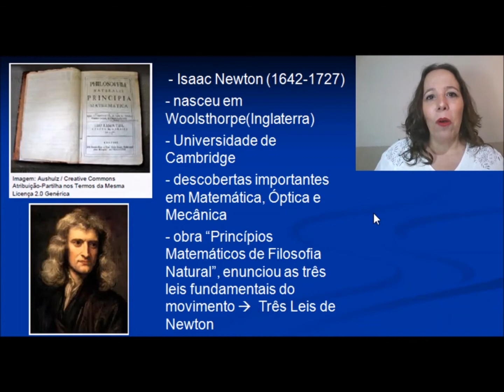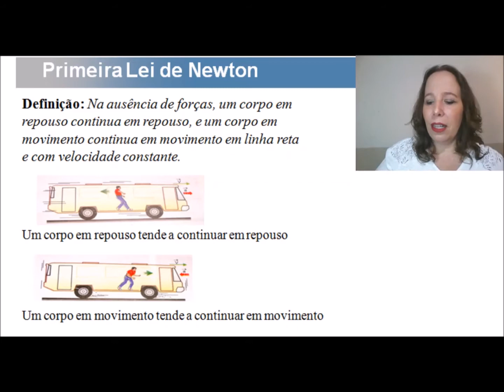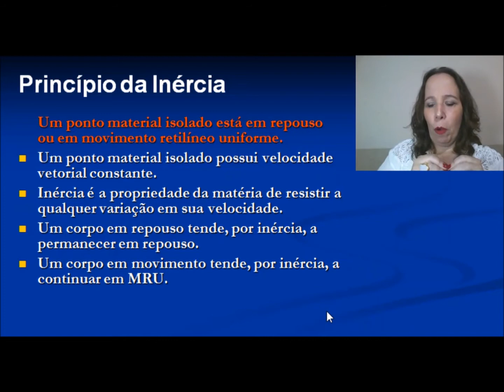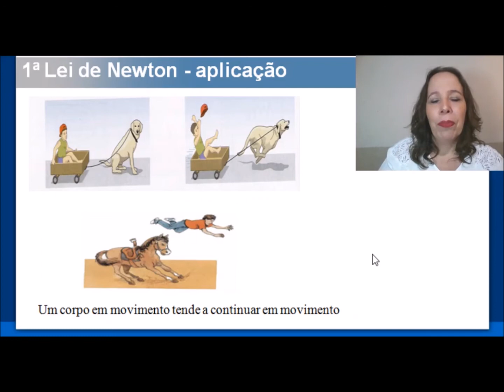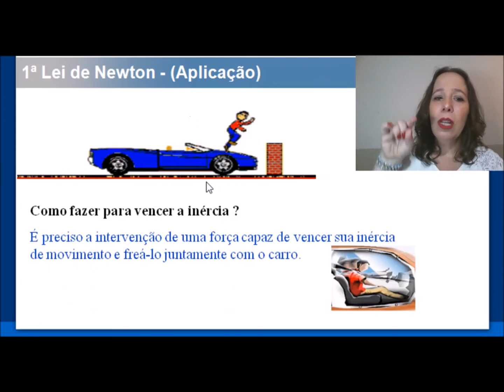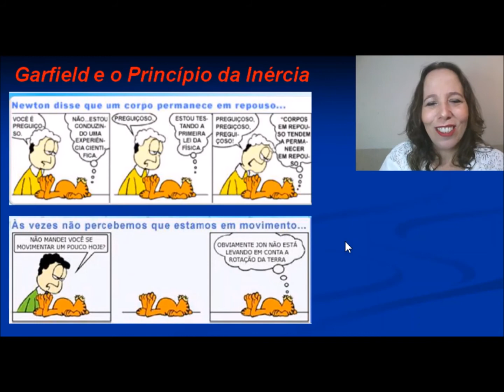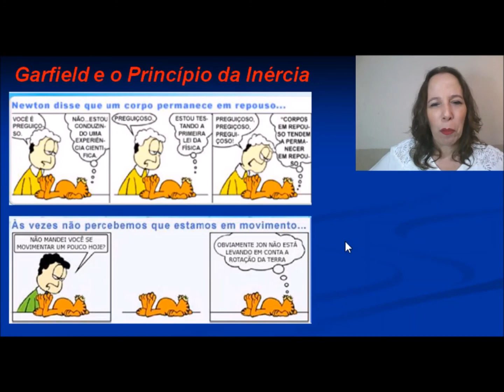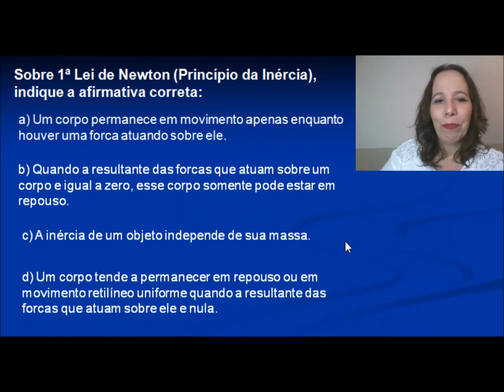Videoaula 1ª Lei de Newton - Princípio da Inércia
Professora Jaqueline Barea, de Ciências, explica de forma bem simplificada essa Lei da Física para alunos do Ensino Fundamental e Médio.